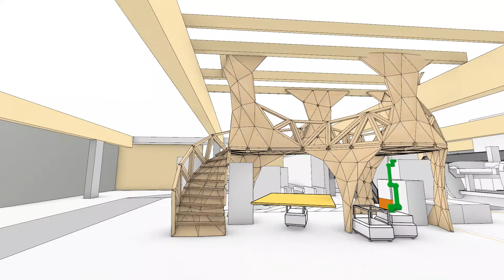Visitor Platform Concept 2 variant workspace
Designing planning and building a visitor platform in the middle of the "factory of the future - Werkstatt der Zukunft, WDZ" techpark at BFH AHB in Biel, More about wdz

So far its a concept, the design might change, i hope we will find a way to build it one to one!